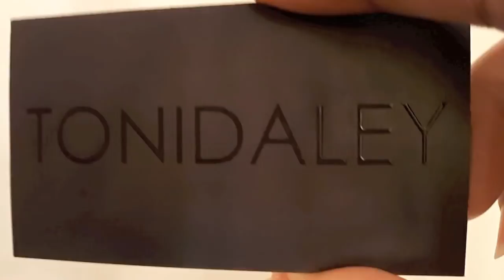Toni Daley Accessories LOOKBOOK | Naturally Michy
ITEMS FEATURED IN VIDEO:

4. Lime Green Tube Wrap
5. Satin Lined Ankara Bonnet yellow/red